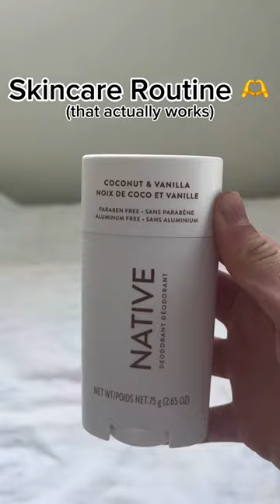Skincare🩷 aesthetic preppy skincare skincareroutine skincarethatworks fyp shorts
BTW~ I don’t have super preppy products like Drunk Elephant or Bubble, but trust me these work just as well!